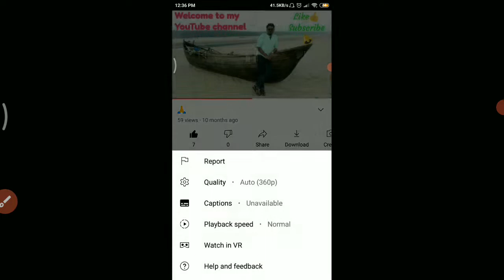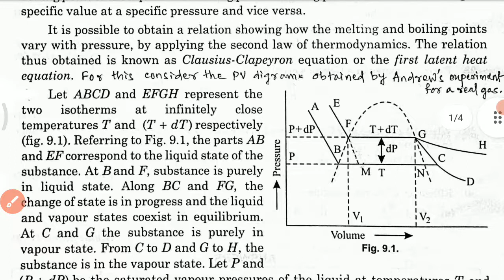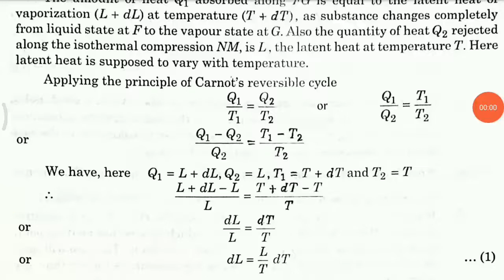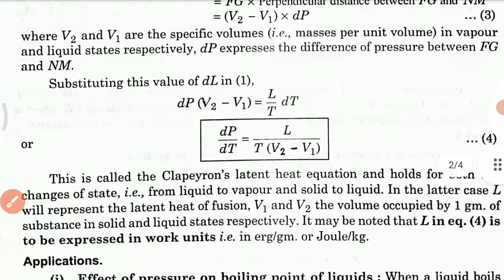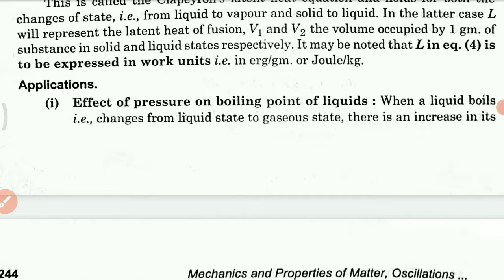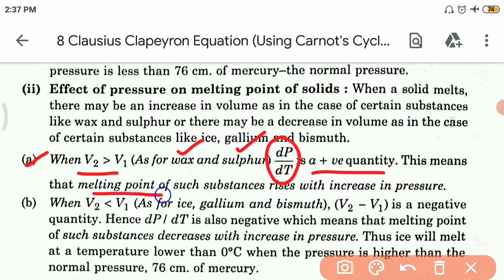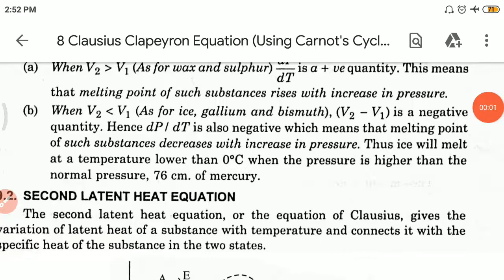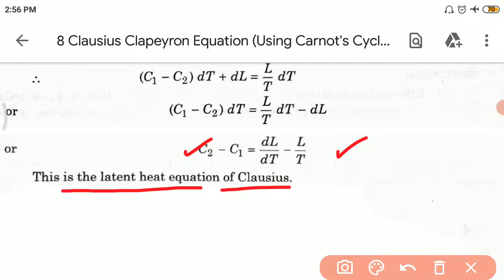Clausius Clapeyron Equation (Using Carnot's Cycle) (CC-6 UNIT-2(2) Lec-1)